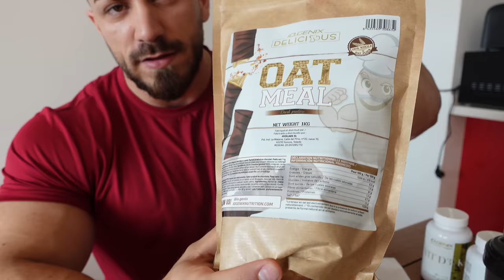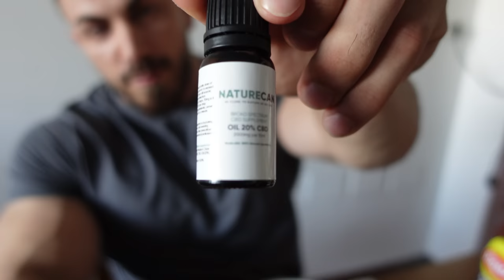MI DIETA Y SUPLEMENTACIÓN + REVISIÓN A MENOS DE 8 SEMANAS DE COMPETIR COMO PROFESIONAL!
Código LLOPIS ( 10% DE DTO)